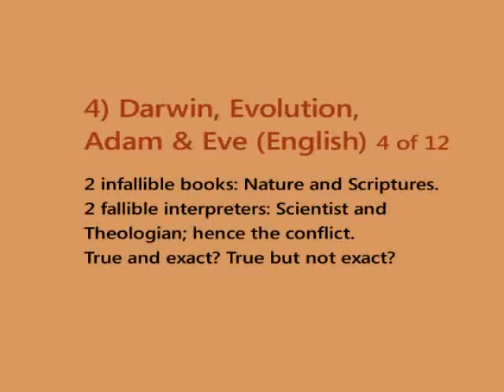Darwin Evolution Adam & Eve -English 4 of 12- Hany Mina Mikhail -12 titles:see more info